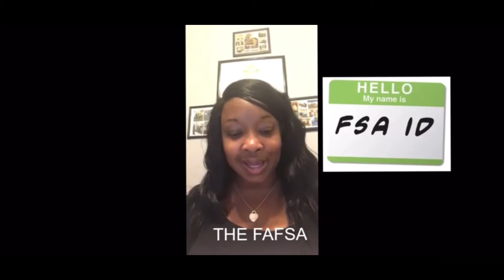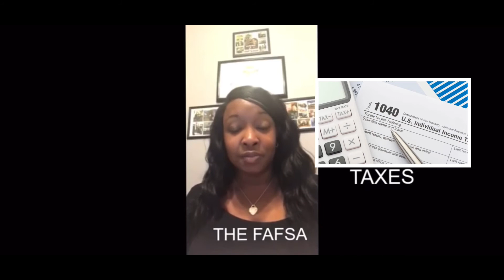FAFSA October 1st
This video gives basic tips to complete the FAFSA.